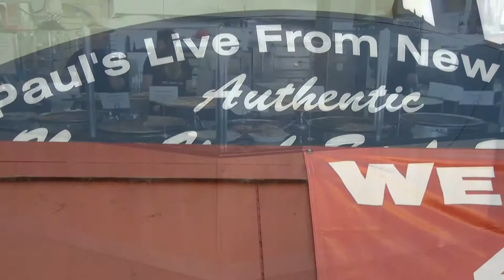Bon Voyage travel column visits Paul's in Eureka, Calif.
Paul's Live from New York Pizza serves up pizza by the slice or by the pie.